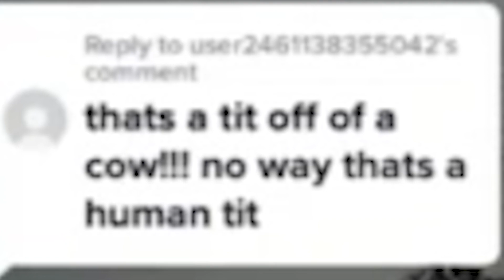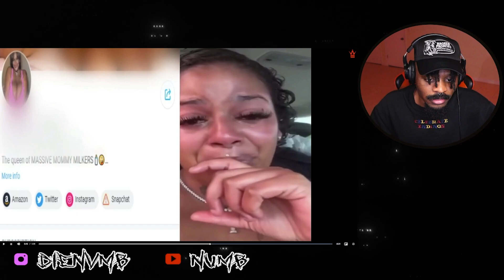Woman Made OF Content and Exposed Her BABY To The HERP